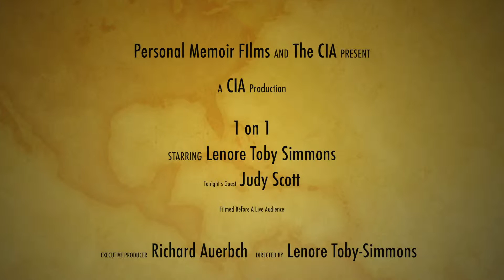judy interview final